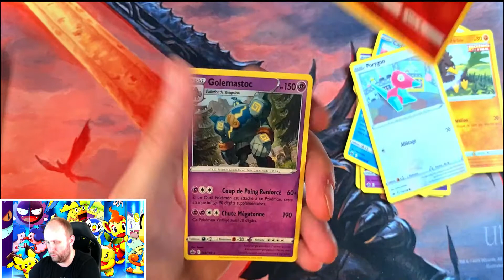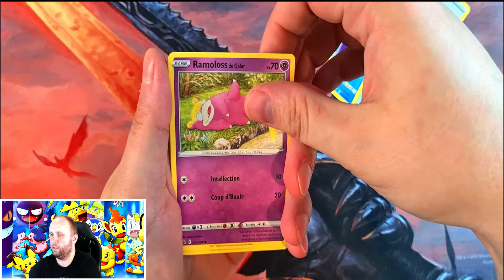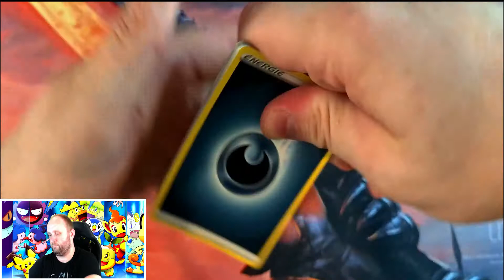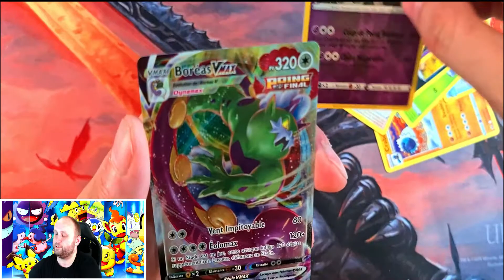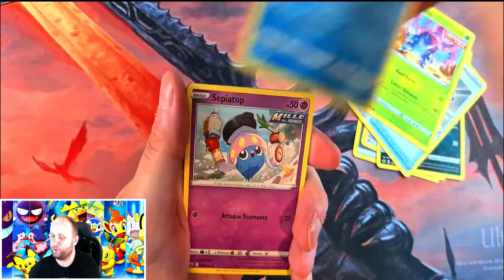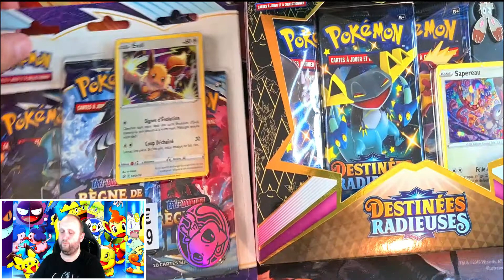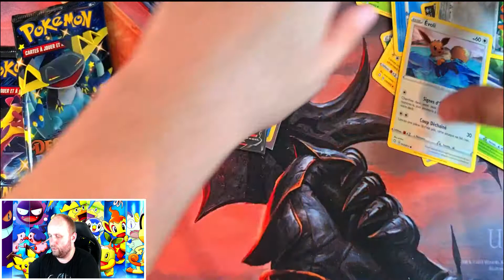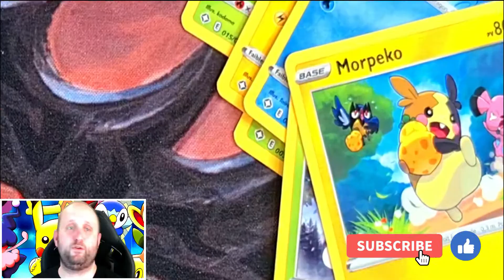DISPLAY REGNE DE GLACE , LE RETOUR DE LA CHANCE ?? OUVERTURE BOOSTER POKEMON !!! PARTIE 2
Bienvenue chez la pokemon family 😜
Ici , nous allons ouvrir des boosters Pokémon à tout va 😅
Hésites pas à nous soutenir avec un  petit like et un petit abo 😋

Comme tout le monde , nous revons d'avoir Dracaufeu !!!

Display regne de glace .